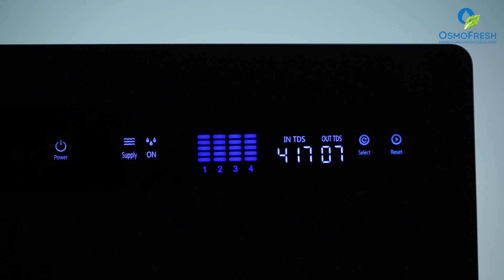Die Hightech Osmoseanlage Proline Digital von OsmoFresh.de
Produktpräsentation unserer neuen Hightech Osmoseanlage Proline Digital. Die kompakte Größe, ein tolles Design und das integrierte Leitwertmessgerät sind nur drei  Bespiele dieses neuen Gerätes. Sie wollen eine Osmoseanlage kaufen? Informieren Sie sich bei OsmoFresh.de über die besten Osmoseanlagen und lassen Sie sich gerne von uns beraten.